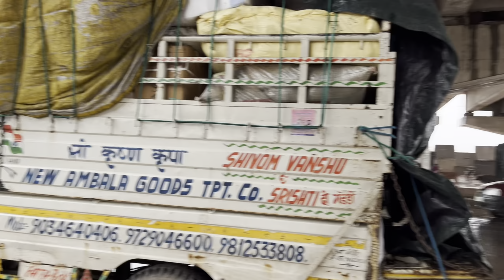*हिमाचल के रोड पर बाइक राइड का अलग ही मज़ा है* Ambala to Solan By Bullet Bike | Rainy Day Bike Ride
Hey Guys in this video you will see the entire roads of Himachal Pradesh from Ambala to Solan city. We use Royal Enfield Bullet bike for this road trip.

Gears that I use :
Octopus Tripod
Smart Watch
GOPro 10 Camera
Boya BYM1 Mic
Samsung Mobile
Redmi Mobile
Iphone 13
Boya by MM1 Mic
Maono Mic
Camera Standy
Puma Running Shoes
Black Sunglasses
Blue Sunglasses

Key Moments:
00:00 Highlights
0:35 Packing our luggage on bullet
1:45 Cinematic shots of Ambala to Chandigarh road
2:43 Rain Started and we took the shelter
3:29 Again second time rain started
4:25 3rd Time Rain Started Again
5:20 Kalka to Solan Cinematic shots
6:56 Maggi point in Himachal Kalka Road
8:55 360 Shots on Bullet Bike
11:00 We arrived at Solan City